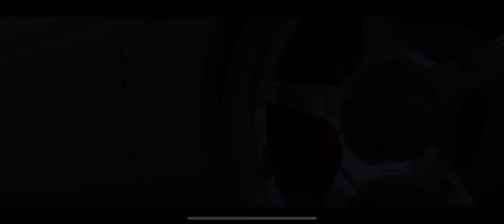🚘 Need For Speed No Limits (NFS) Tuner Trials Ford Fiesta (Gameplay) iPhone XS Max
🚗 Gameplay Ford Fiesta Tuner Trials Need For Speed No Limits (NFS)
🎮 Played with iPhone XS Max